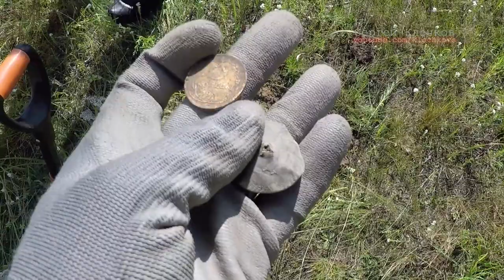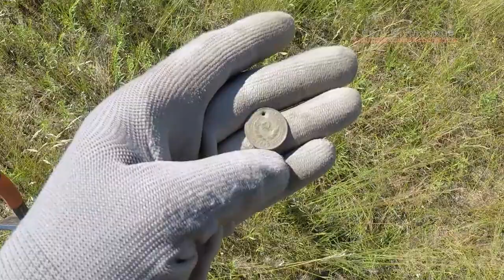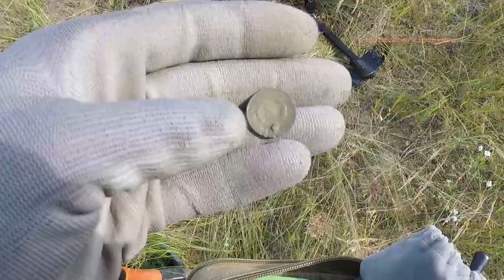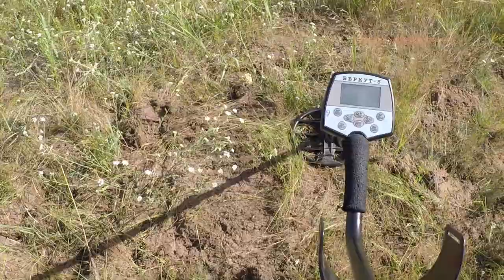Серебряные монисто на окраине деревни А